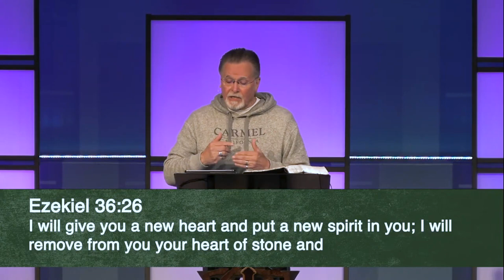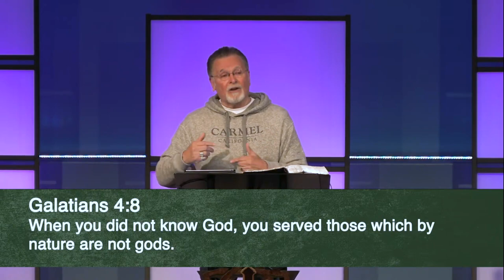Epheisans 4:17-24 | Renewed In Christ | 4.27.2022